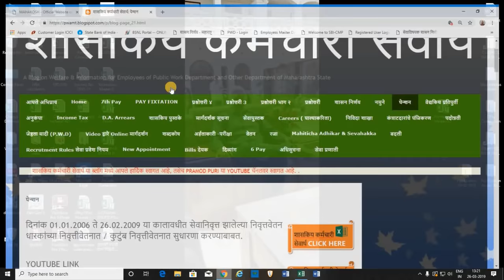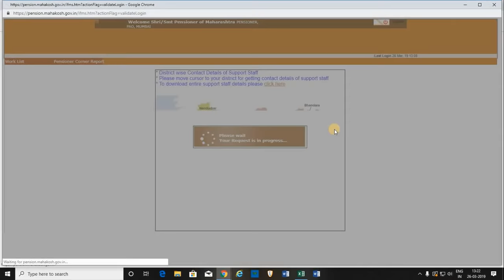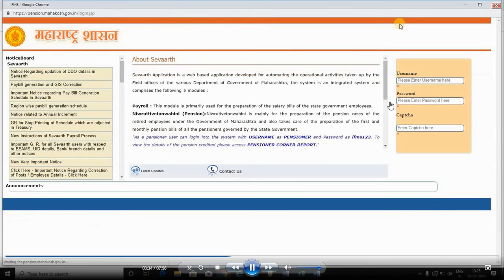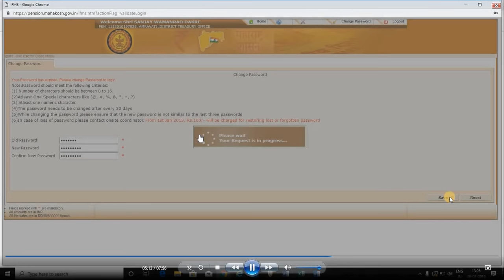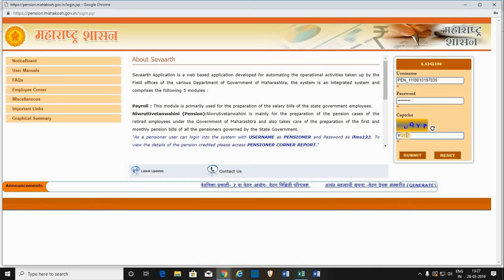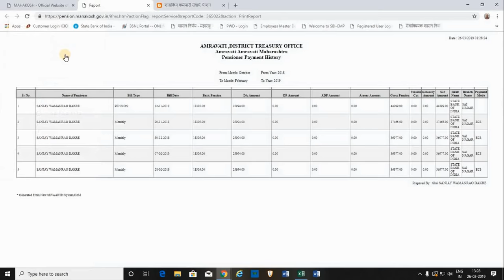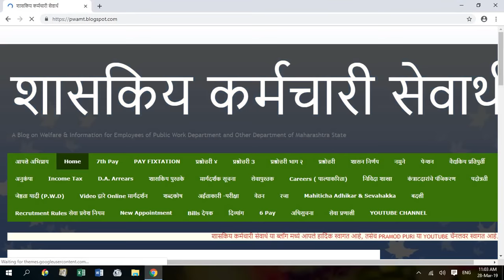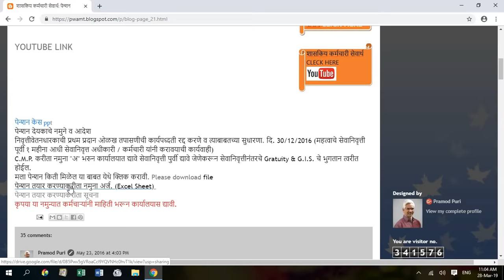निवृत्तीवेतनीका मध्ये सेवानिवृत्त कर्मचारी यांचे पेन्शन कसे पहावे ?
सेवानिवृत्त कर्मचारी यांनी त्यांचे पेन्शन किती मिळाले,याचा हिशोब विवरणपत्र बाबतची माहीती करीता निवृत्तीवेतनीका मध्ये कशी पहावी.